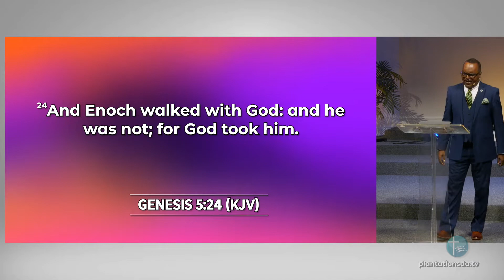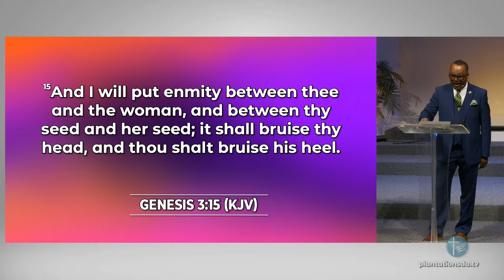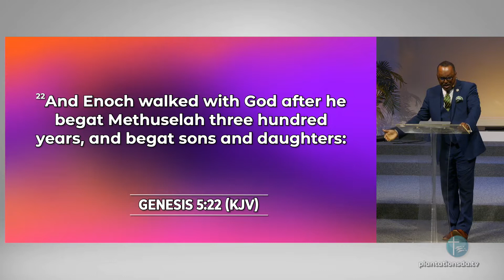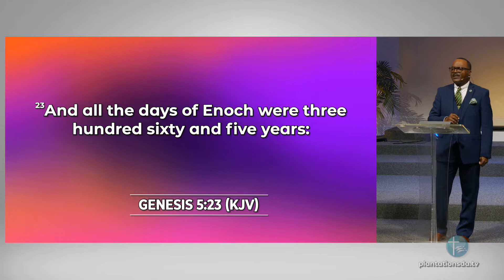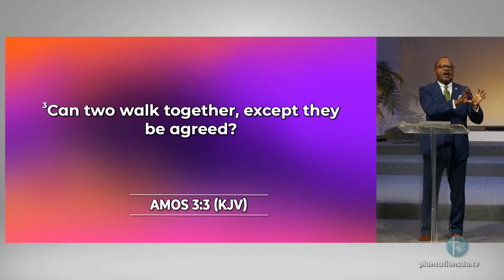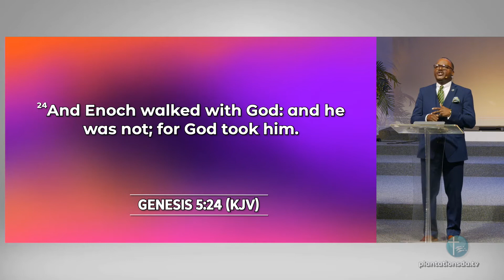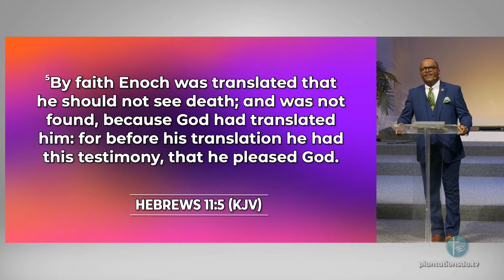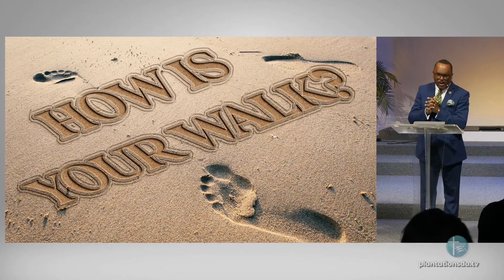How is Your Walk?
Title: How is your walk?

Speaker: Pastor Noel Rose